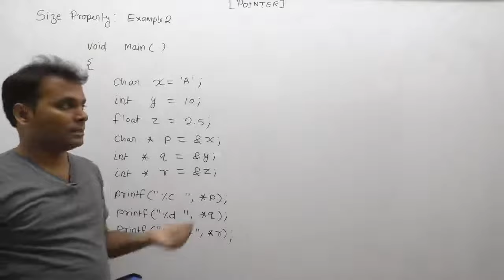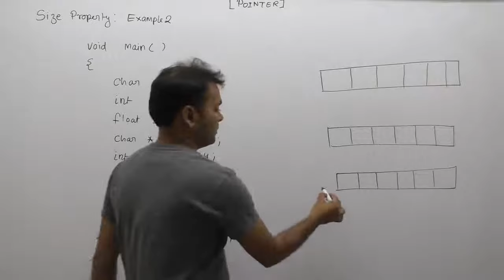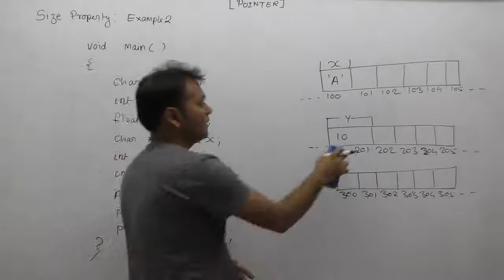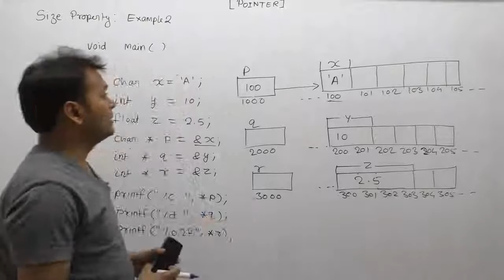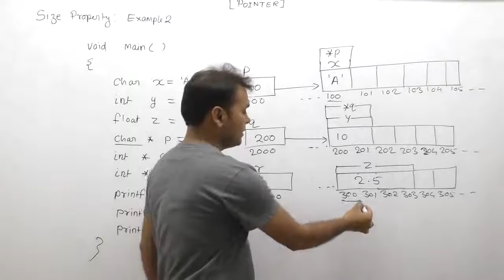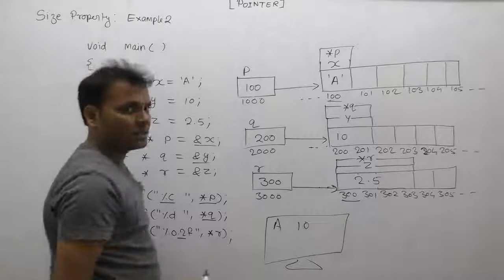Examples of pointers in c| Technical questions and answers for computer science|Part682|by Girraj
C Program: Examples of pointers in c| Technical questions and answers for computer science